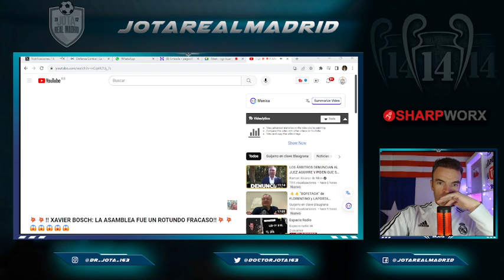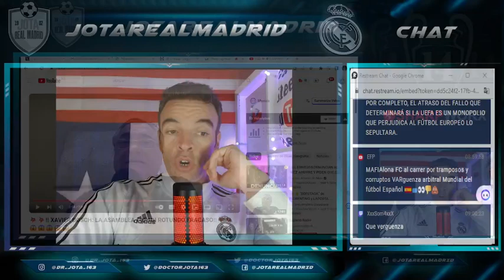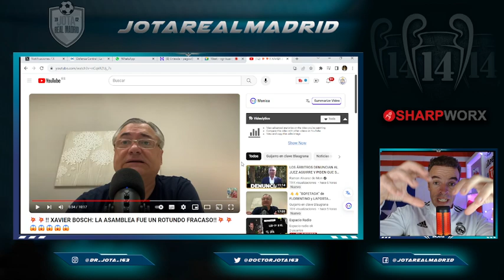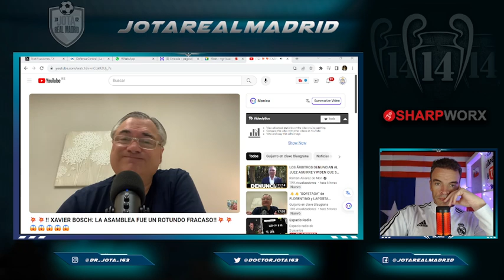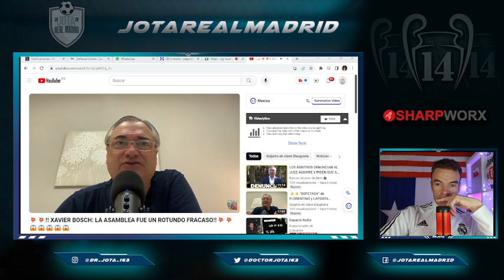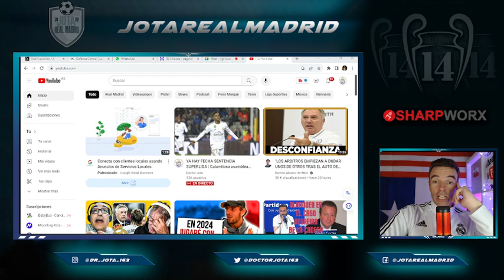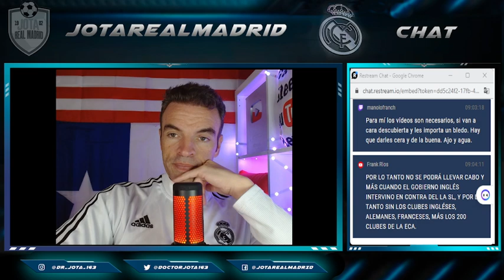Guijarro desvela los RAQUÍTICOS NÚMERO de la asamblea que DESARMAN el relato laportista